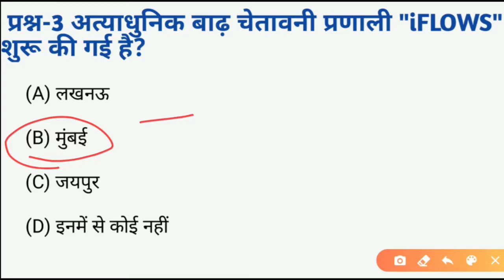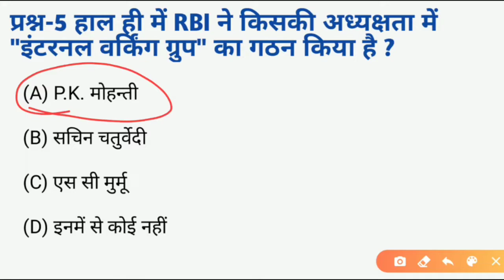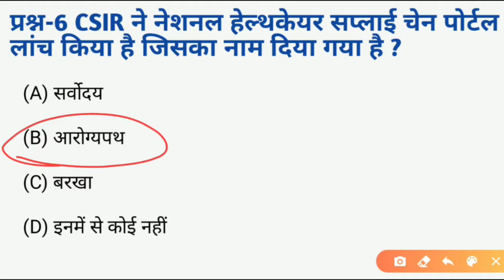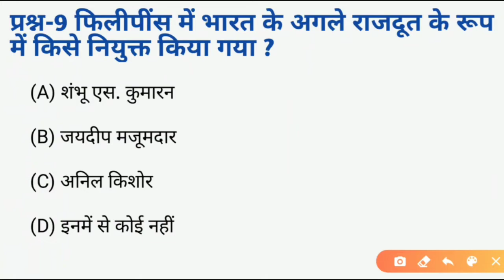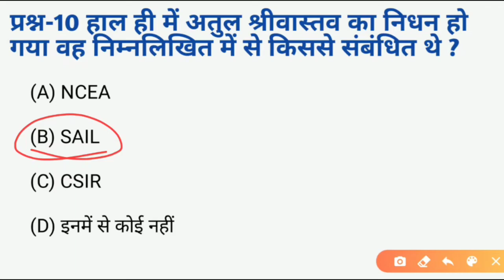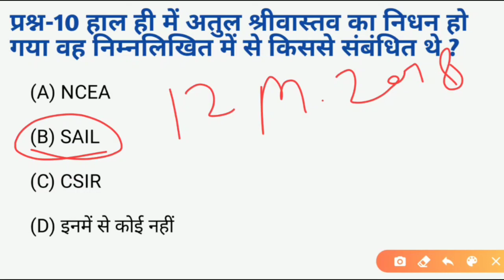DAILY CURRENT AFFAIRS IN HINDI - 16 JUNE 2020 ||SSC ||UPSSSC ||UPSC ||RAILWAY ||NTPC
नमस्कार दोस्तों,
      इस वीडियो में 16 जून, 2020 के करेंट अफेयर्स की बहुविकल्पीय प्रश्नों के माध्यम से व्याख्या की गई है। साथ ही उनसे संबंधित अन्य महत्वपूर्ण तथ्यों की भी चर्चा की गई है जिनसे जीके के रूप में अक्सर प्रश्न पूछ लिया जाता है।
     यदि आप किसी भी वनडे एग्जाम की तैयारी कर रहे हैं तो यह वीडियो आपके लिए काफी सहायक सिद्ध होगी।

   धन्यवाद् ।

upsssc lekhpal current affairs, upsssc current affairs, ssc current affairs in hindi, uppsc current affairs, current affairs in hindi, ntpc current affairs, lekhpal current affairs, railway current affairs in hindi
sbi po current affairs, sbi clerk current affairs,
upsssc current affairs
current affairs with anoop study zone